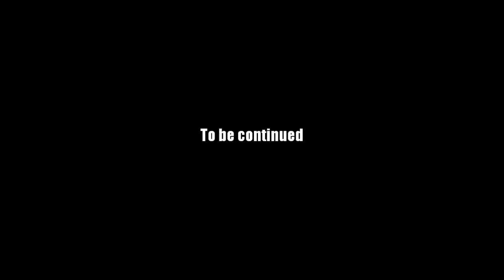AQ Worlds "Persistence" (Quest)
Quest:Persistence

NPCs:Maya

Monster List:Frogdrake

Turn in:Frogdrake Venom Sac x20

Equipment Won:None